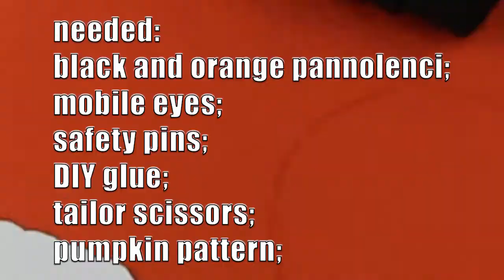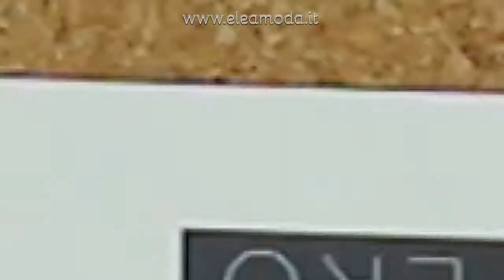Diy tutorial decorazioni halloween zucche fai da te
Oggi realizziamo insieme delle zucche decorative per Halloween!
Ciao, sono Elena, sto preparando delle decorazioni per il mio stand ai mercatini!
Occorrente:
pannolenci nero e arancione;
occhi mobili;
spille da balia;
colla per bricolage;
forbici per sarto;
cartamodello di zucca;
riportare le varie parti del cartamodello sul pannolenci con una matita;
Ritagliare le varie parti del cartamodello, la forma della zucca due volte;
cucire o incollare occhi, naso e bocca;
cucire insieme le due forme della zucca;
attaccare in alto una spilla da balia per poterla appendere.
scrivete nei commenti per ulteriori domande e se avete provato questo tutorial;
nel prossimo video vi mostro quali materiali uso per le mie creazioni.